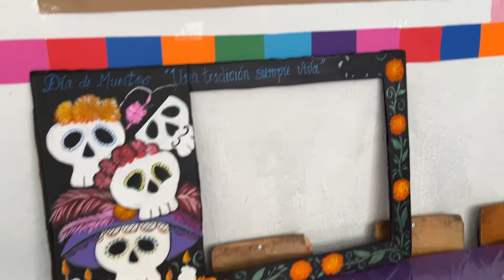Ofrendas Octavio Paz 2022 🕯️